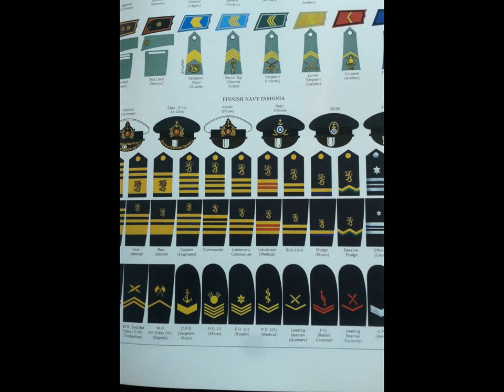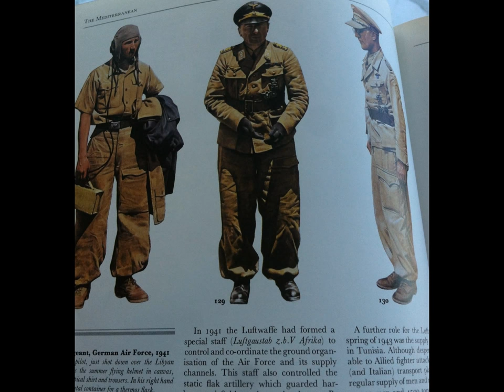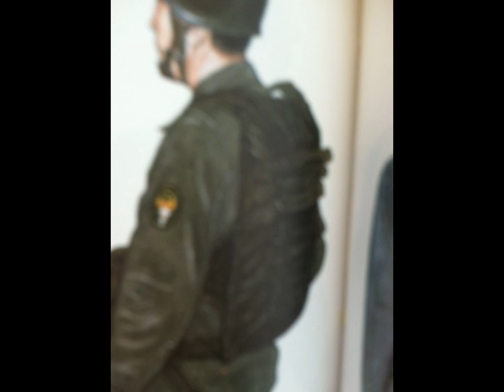World Men's Stylish Military Uniform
World Men's Stylish Military Uniform, Peace!